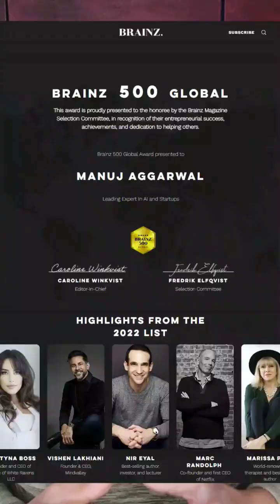How can a small business use AI for automation?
Hey entrepreneur, my name is Manuj and I am an award-winning expert in technology, startups and AI. 🏅

Gone are the days of mediocre results. We help our clients achieve exponential growth through our use of data science and AI-backed systems and a touch of magic. 🔮

👉 Imagine you are like Luke Skywalker and you are on a mission to destroy the Death Star. You could do it the old-fashioned way, manually flying your X-Wing and aiming your proton torpedoes one by one.

👉 Or you could use R2D2's advanced AI systems to automate the process and make it much more efficient.

👉 Just like Luke and R2D2, small businesses can use AI for automation to streamline their processes and save time and resources.

👉 AI can take on repetitive tasks and free up your team to focus on more important things.

Share your questions in the comment section and I will be happy to provide my opinion and help out in any way I can.

It's possible that some mysteries to success may be revealed to you. ☝️🤫